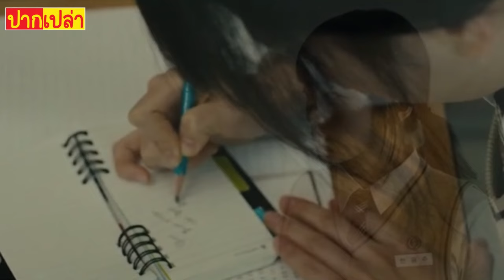เมื่อเธอโดนผู้ชาย 43 คนรุม... | สปอย ฮันกงจู(สร้างจากเรื่องจริง)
แฟนเพจ : ปากเปล่า-pakpao